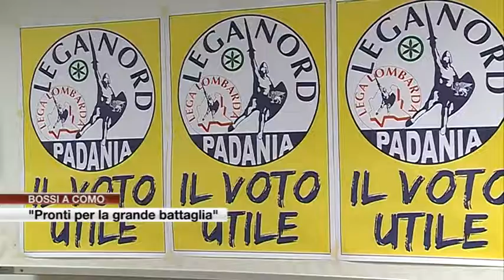Etg - Verso le elezioni: Umberto Bossi ad Albate